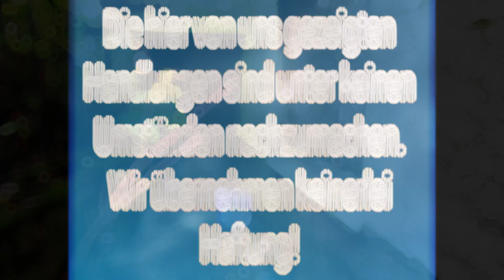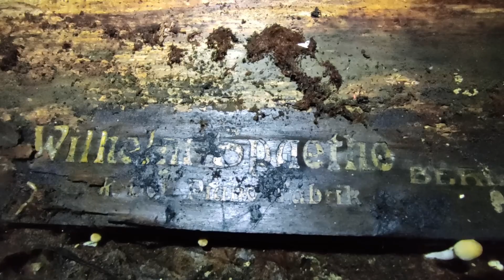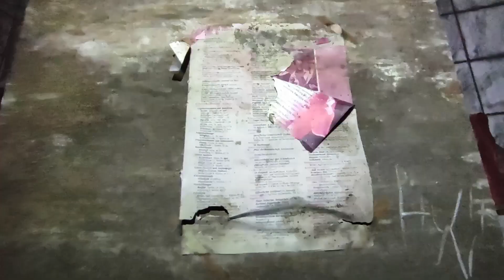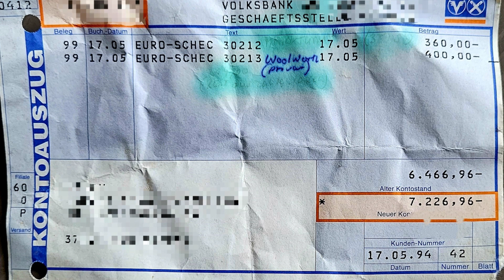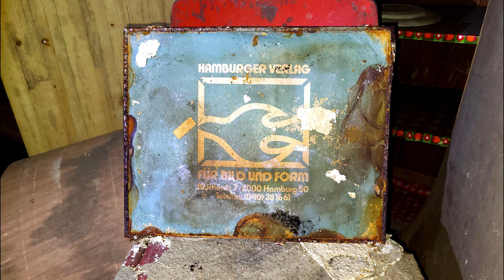Stacheldraht ums Kinderheim ? 😱 ehem.Heimkinder erzählen unfassbares - Gänsehaut 🥺 lost place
Ihr wollt uns und unsere Projekte unterstützen? ❣️Dann schreibt gern eine Email an

 * Teil 2 *
Ein Kurztrip in den Harz endete anders als erwartet, wir spürten großes Unbehagen auf dem Gelände und so fing ich NACH der Tour an zu recherchieren und hab seitdem fast schlaflose Nächte🫡😪 denn das Leid der kleinen Seelen geht mir sehr nahe. möchte daher diesen Gebäuden bzw den ehem. Kinderseelen eine Stimme geben und nicht einfach so durchrennen. werde aber nicht zu sehr ins Details gehen, da dies ein sehr sensibles Thema ist , worüber heute noch viel geschwiegen wird und ich niemandem zu nahe treten möchte!

...ich nahm Kontakt zu einem ehem.Heimkind auf und war schockiert, was dort in den 50er bis weit in die 70er Jahre hinein passierte... .während wir dort waren , wußten wir von all dem noch nichts. seid gespannt auf die nächsten Teile...

Lg Mandy & Denny mit Kevin im ❤️💔❤️

Das Kinderheim und auch das Verschickungsheim wurde wohl Anfang der 90er geschlossen, auch wenn wir da viele Zeitschriften von Jahren später sahen. wer weiß

Unsere Produktlinks :

* Denny´s geliebtes PUMA Cap *

* RB Leipzig Regenjacke

* Mandy´s Handykette

Hierbei handelt sich um Affiliate Links vom Partnerprogramm Amazon, dies bedeutet ...ich erhalte eine kleine Provision, wenn ihr über diesen Link bestellt. für euch jedoch ändert sich nichts - auch nicht der Preis 🩷

Wenn ihr uns und unser weiteres Vorhaben unterstützen möchtet, lasst uns gern ein ABO (kostenlos) da

Vielen lieben Dank sagen

Mandy & Denny

und wie immer gilt bitte nichts davon nachmachen !!!

Auf unseren Touren wird nichts gewaltsam geöffnet, zerstört, entwendet oder dergleichen. wir kommen wie die Mäuschen ,(so gut es geht) machen tolle Fotos/Videos und verschwinden wieder. zurück bleibt nur ein Fußabdruck

▷ Musik/Intro von Ronald Kah, Web: ronaldkah.de/

Quellen/Recherchen/Infos
- Erfahrung ehem.Heimkinder
- Wikipedia
- Google Earth
- Verschickungskinder.de
- alte Flyer bzw Zeitschriften/Unterlagen